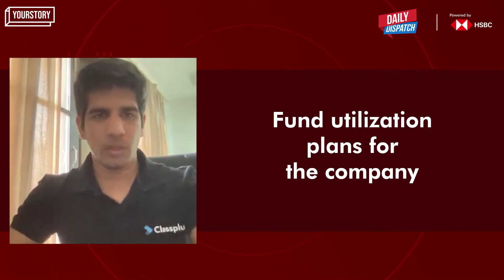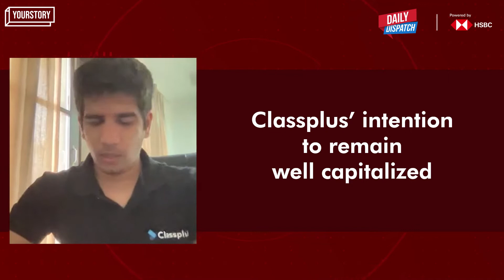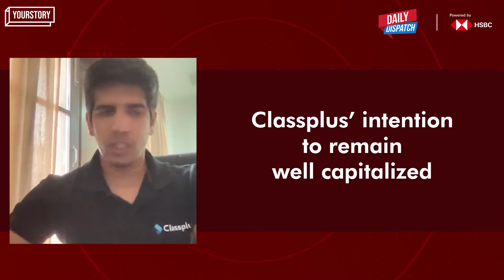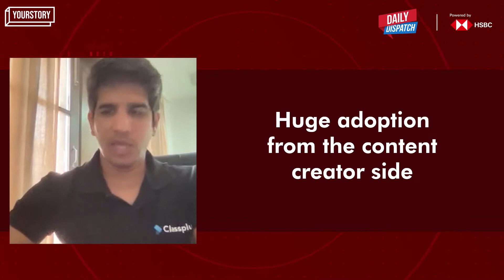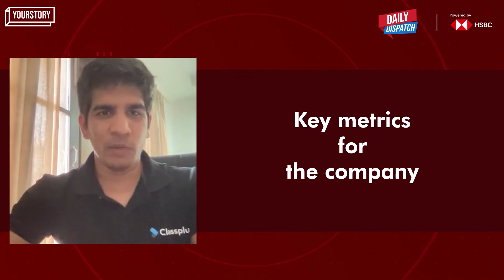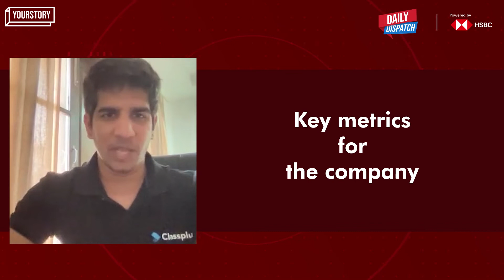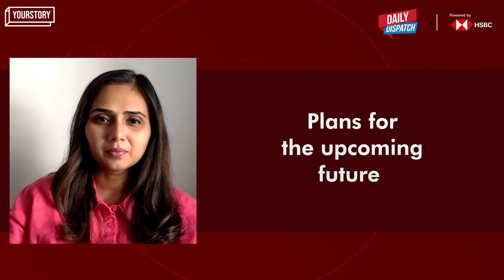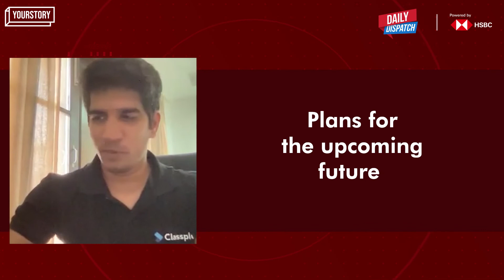Classplus aiming for an A+ growth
Classplus has recently raised $70 million in a latest funding round. On this episode of DailyDispatch powered by @HSBC_IN, Mukul Rustagi, Co-founder and CEO, Classplus talks about the fund utilization plans while discussing future roadmaps of growth.

0:00 Introduction
0:31 Inside Classplus’ $70 million fundraise
1:32 Classplus’ intention to remain well capitalized
2:59 Important areas of focus for the company
5:40 Key metrics for the company
6:39 The growth scenario at Classplus
7:40 Upcoming plans for the future